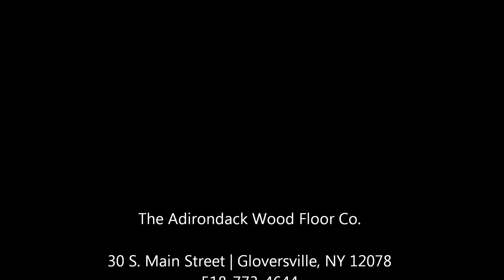Engineered Hardwood Floors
CARB CERTIFIED SAFE
Engineered Wide Plank Floors
Engineered Hardwood Floors are more resistant to humidity and moisture which makes them perfect for an area with swings in temperature and humidity (such as the Adirondacks) that might cause a solid hard wood floor to dry out, shrink, cup or buckle.

Engineered hardwood Floors are more resistant to expansion and contraction with moisture because the optimal 4.5mm wear layer is attached to either an 11 ply (3/4" thickness) or a 9 Ply ( 5/8' thickness) *CARB Certified plywood.

Some of the most beautiful wood floors in the world are the old Victorian wood floors you see in older homes from the turn of the century.

The key to our Floor is the 4.5 mm wear layer

Our 4.5 mm wear layer creates this classic look, and allows 4 sandings creating the optimal wear thickness while creating a structural sound and stable floor!

If the wear layer was any thicker it would overcome the plywood and create the possibility of cupping and bowing.

If the wear layer was any thinner the floor would have less life and would need to be replaced before multiple refinishes!

*CARB (California Air Resource Board) compliant plywood.